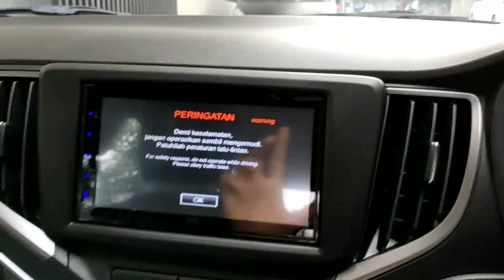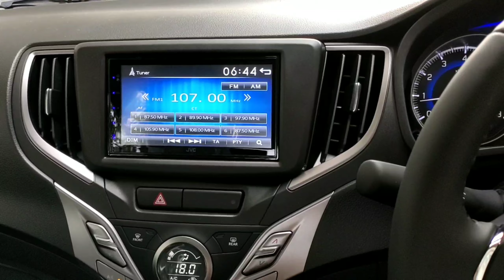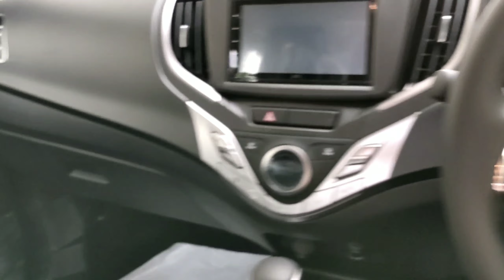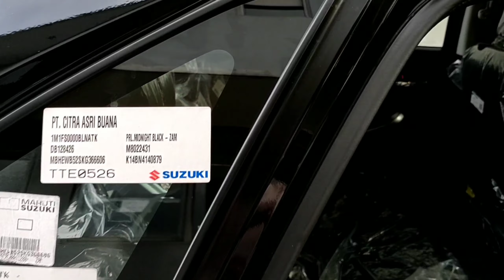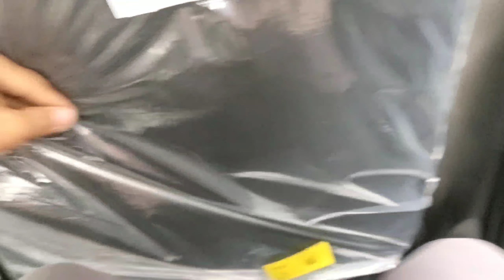Suzuki New Baleno Hatcback At Terbaru Warna hitam 2020, Review Indonesia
pada video kali ini saya akan membuat ulasan seputar Baleno Hatcback 2020. apa saja perubahanya jika di banding 2019, simak terus video saya berikut ini

Harga jabodetabek 2020
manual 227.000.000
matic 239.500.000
info pemesanan hubungi
Edy Gunada